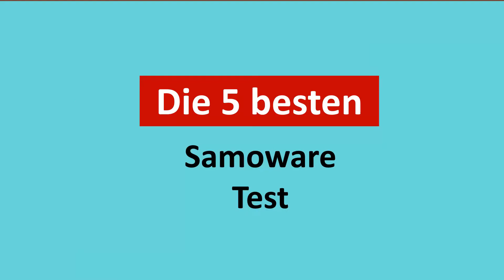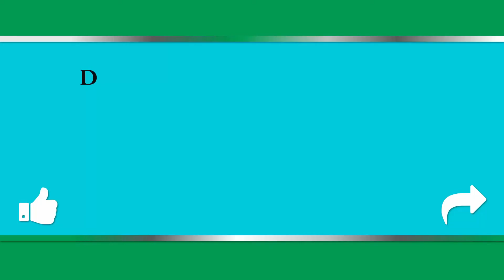✅ Top 5 besten Samoware Test 2023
Hier ist die Liste von besten Samoware Test

1. Arzum Ehlikeyf Tea Samovar

2. Mulex 290080 Tee weiß Samowar

3. Bosch TTA2010 Teebereiter

4. Korkmaz A341-04 Caykolik

5. Karaca Caysever Sprechende